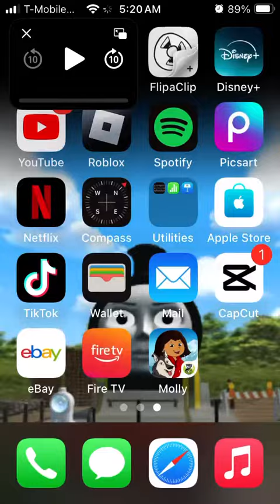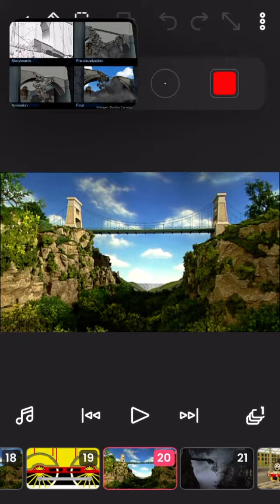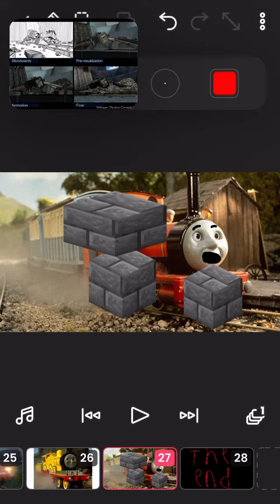Blue Mountain mystery Runaway, but Molly